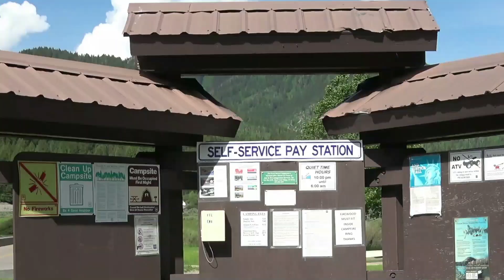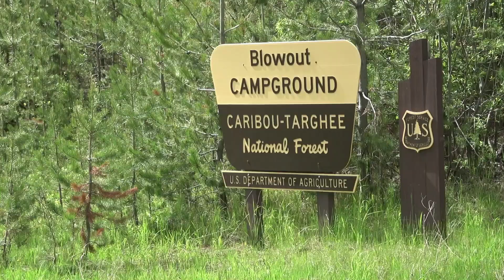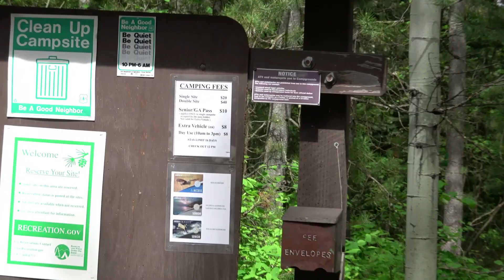2023 Palisades Dam and Grand Tetons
LeRoy and Theresa visit Palisades Dam Jackson Hole and The Grand Tetons.